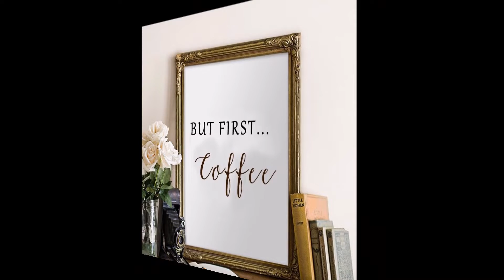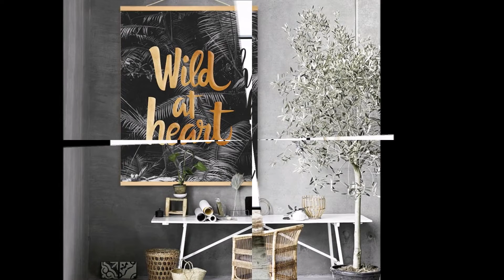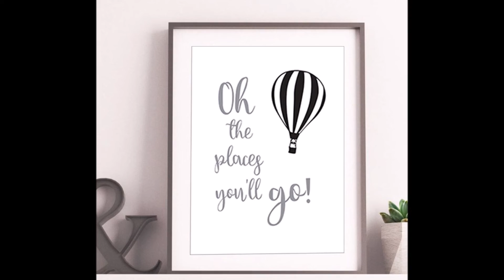Typography Wall Art | Typography Art Prints | Typography Canvas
About us:
- Arttree is Australia's trusted online art gallery since 2008.
- Buy online canvas paintings, canvas prints, and sculptures.
- 3000 plus art designs, Huge discount up-to 40% store-wide.
- FREE DELIVERY Sydney, Melbourne, Adelaide, Brisbane, Perth, and Australia-wide.
- We post US, CAN, UK, EUR & many other worldwide locations.

for buying wall art or get some art & wall decor tips.

Music courtesy by:
Artist: Derek Clegg, Track: Blathering On, Album: The Middler